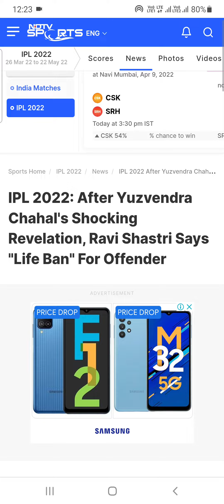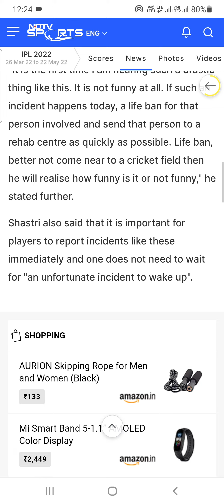Yuzvendra chahal 15th floor incident | yuzvendra chahal bullied interview